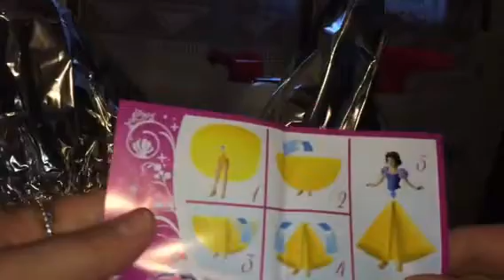Terzo uovo di pasqua Kinder Gran Sorpresa Principesse Disney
Ultimi uovo di pasqua da aprire. speriamo di trovar le mie principesse preferite...